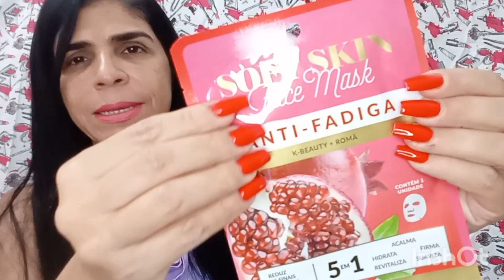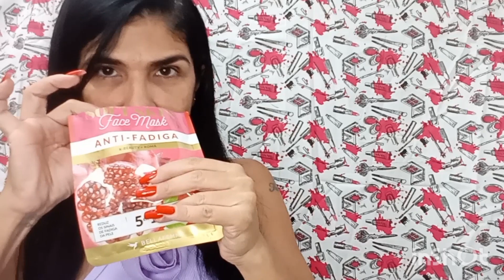MÁSCARA FACIAL ROMÃ/ANTIFADIGA/BELLA FEMME/POR THAIS HELENA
Tudo bem?
Sábado das máscaras faciais e trago hoje uma que hidrata,desinflama e ainda tira o aspecto de fadiga!

Vem ver👆👆👆👆👆👆

Me segue no Instagram: Passando dos 40 Blog

Se cuide muitooooo